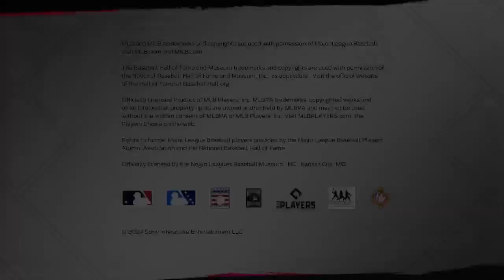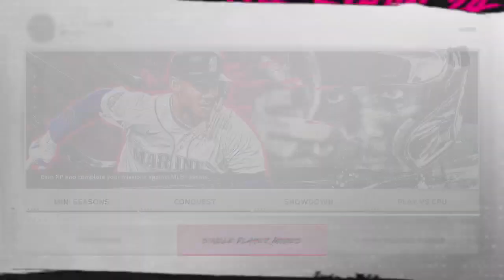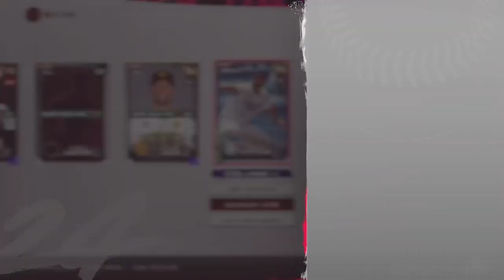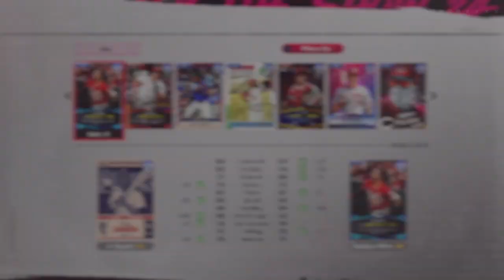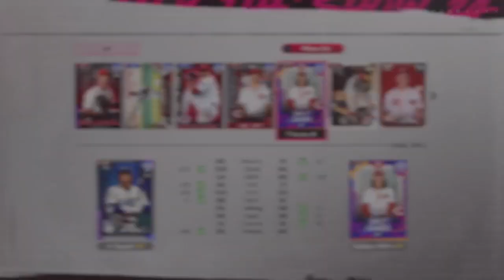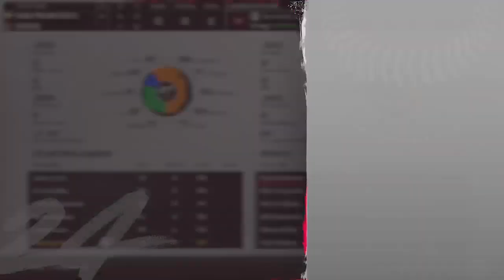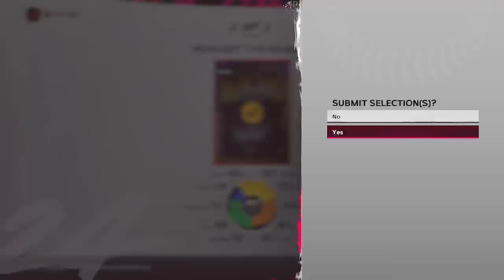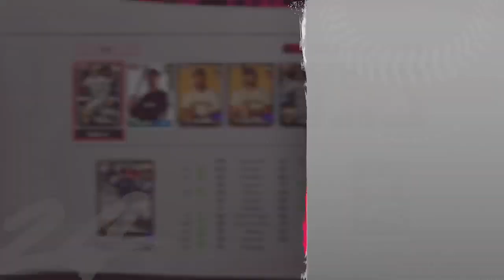MLB the Show 24! Season 3 Continues! Part 193!